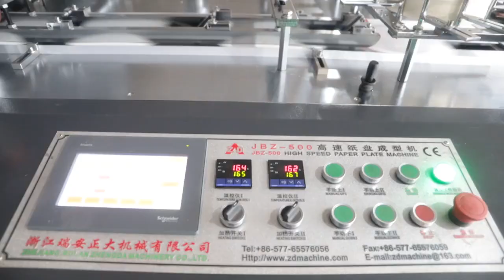2020 China latest high speed paper plate dona bowl making machine ( hydraulic type )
Miss Emily
paper plate machine ,paper bowl machine ,paper tray machine ,paper dish machine
JBZ-500 paper plate machine model is china latest model for making plate and bowl .
Machine is full automatic
it can make 3-12 inches
the paper material is 150-800gsm origin paper ,pe coated paper ,cardboard paper and so on
machine speed is 80-120pcs/min
it is hydraulic type machine ,adding counter and collection

The advantage of our machine is
1. it is china fastest advanced model for making plate and tray
2. it is hydraulic type ,compared with air cylinder machine ,the hydraulic machine is higher speed ,saved electricity
3. machine control with PLC ,adding counter and collection ,saved labor cost
4. Lowest paper wastage
5. easy to operate and change mold
6. electricity parts we use schneider ,Omron ,Japan